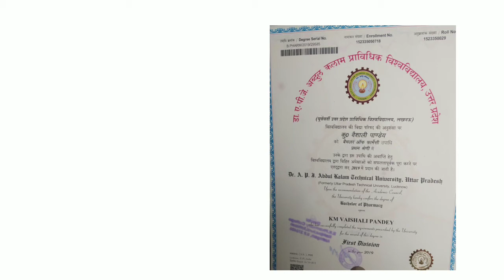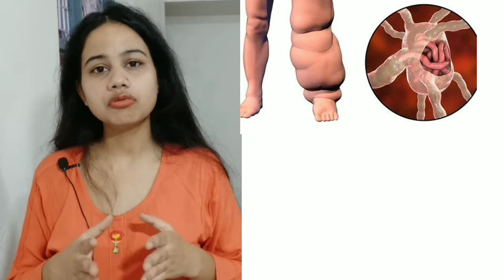Banoside forte tablet / use, mode of action of banoside forte tablet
diethylcarbamazine citrate tablets ip100mg
diethylcarbamazine citrate
diethylcarbamazine
side effects of banoside forte tablet
banoside forte tablet dosage
banoside forte tablet uses in hindi 100mg
advantage of bannocide forte tablet